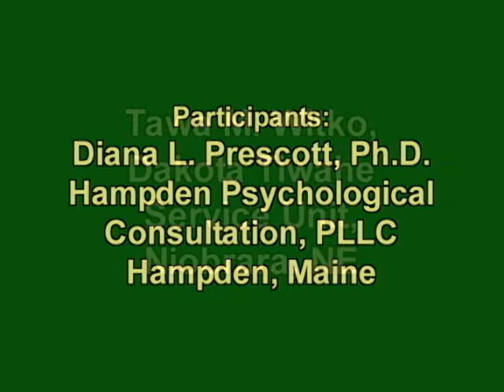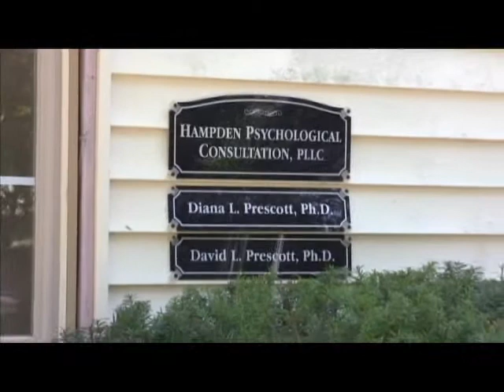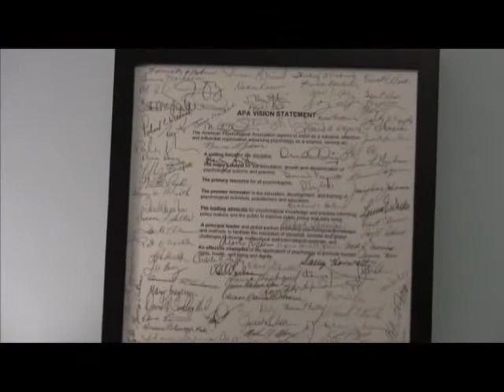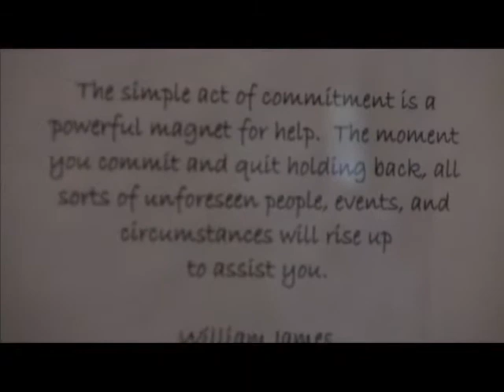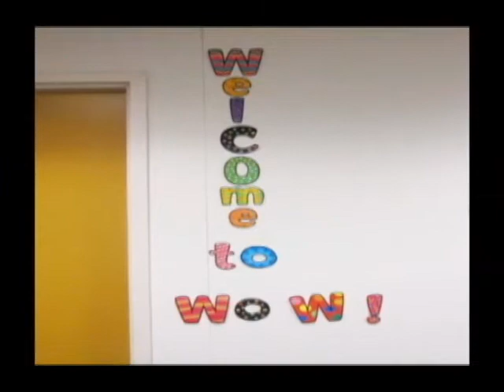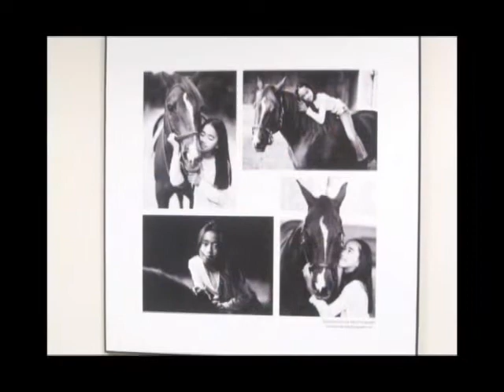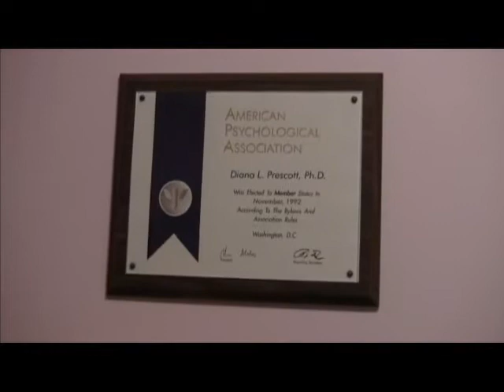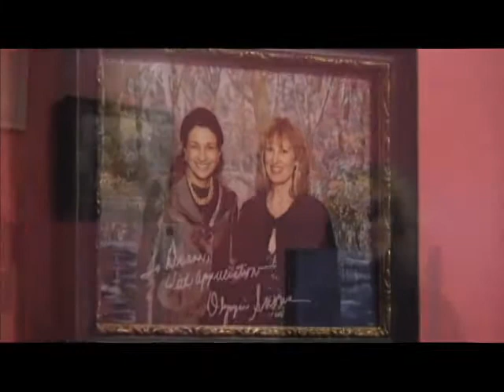A Day In The Life Of A Rural Psychologist - Dr. Diana Prescott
A video produced by Diana L.Prescott, Ph.D. for presentation at the American Psychological Association convention in Washington DC on August 5, 2011 showing what it is like to be a psychologist practicing in a rural community.  Dr. Diana Prescott grew up in Indiana, graduated from Butler University, The University of Nebraska-Lincoln and completed a pre-doctoral internship at the Indiana University School of Medicine.